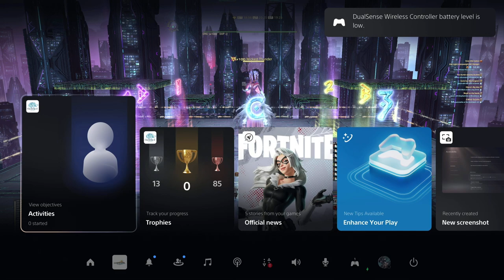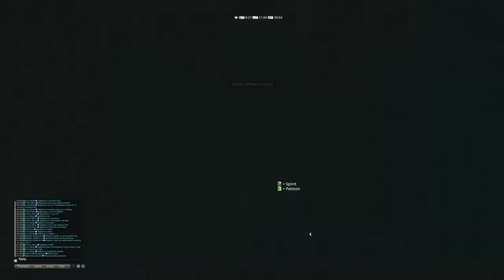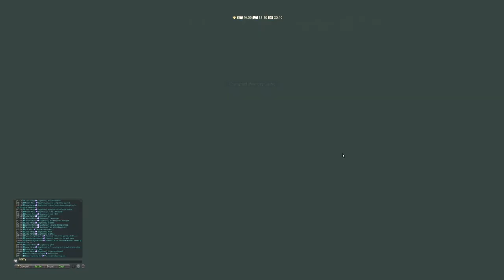FINAL FANTASY XIV | GAMEPLAY #473